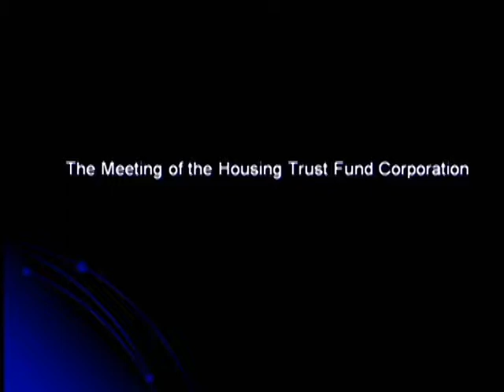HTFC February 25, 2018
Housing Trust Fund Corporation